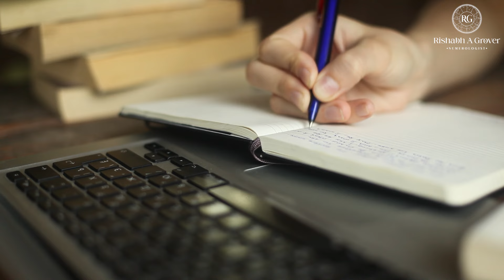Bhagyank 3 | Janiye kaise hote hai bhagyank 3 ke log | Destiny number 3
Janiye kaise hote hai bhagyank 3 ke log ya kahe ke Bhagyank 3  ya Destiny number 3

Is video me jaaniye kaise hote hai bhagyank 3 ke log aur kya hai Destiny number 3 ke baare me sab kuch!  na sirf aap  jaaniye kaise hote hain bhagyank 3 ke log aur kaise ye unke zindagi ko prabhavit karte hain sath he aap jaan paenge ke bhayank 3 ke carrer , health aur life bar me